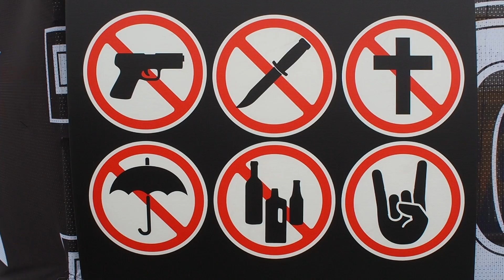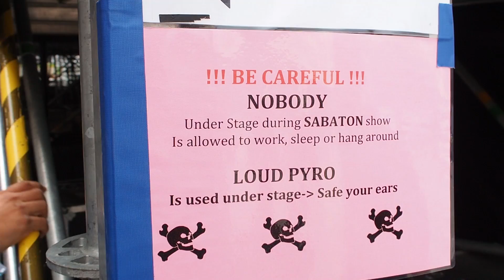Tuska 2017, the Finnish heavy metal festival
Tuska Open Air Metal Festival in Helsinki Finland every summer.

1. Groovy teasing metal trailer no 1 - Johnny Berglund
2. Falling thru the sky 3 - Sebastian Forslund
3. Monster action metal 1 - Magnus Melander
4.  Moshpit Madness -1 - Sebastian Forslund
5. Heavy Industrial anger 5 - Victor Olsson